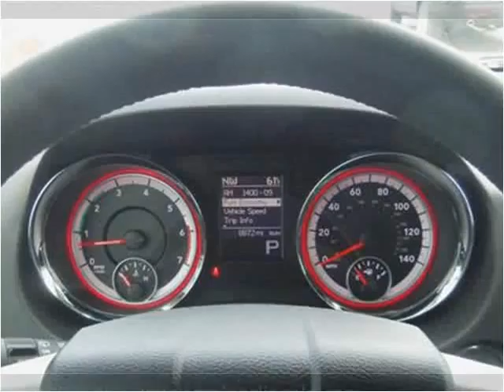2013 Dodge Durango Used Cars Used Cars Casper New & Used Ca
This 2013 Dodge Durango is available from Greiner Ford Lincoln.